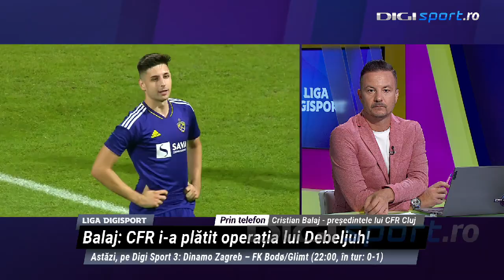CFR Cluj îi mărește salariul lui Gabriel Debeljuh, deși este accidentat. Anunțul lui Cristi Balaj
Atacantul croat Gabriel Debeljuh (25 de ani) a suferit o ruptură a ligamentelor încrucișate în meciul din turul trei preliminar al UEFA Conference League, cu Șahtior Soligorsk, scor 1-0. În direct la Digi Sport, Cristi Balaj, președintele CFR-ului, a anunțat că Gabriel Debeljuh va primi un nou contract din partea clubului, cu un salariu mai mare. Actuala înțelegere a croatului cu CFR Cluj expiră în vara anului 2024.